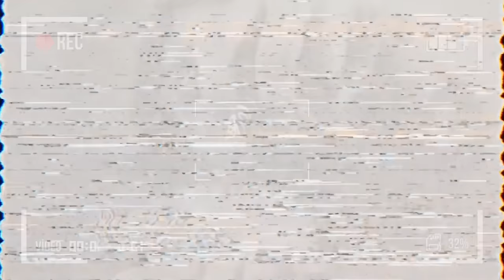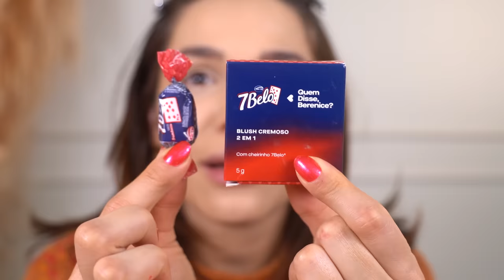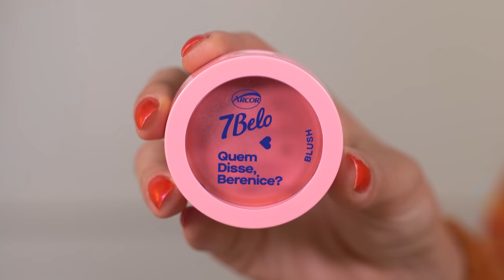TESTEI as MAKES de 7BELO da Quem Disse, Berenice?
Hellow povooo! Hoje trouxe uma novidade quentinha pra vocês!
Use o cupom: GABE7BELO (frete grátis + brinde)

Capítulos:
00:00 Hello
1:15 Apresentando a linha 7Belo + QDB?
2:15 Blushs Cremosos
06:05 Iluminadores cremosos
08:42 Batons Duo